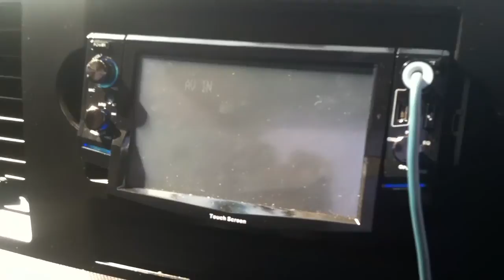Ram 1500 sound system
2 12inch sony
Db drive amp
Db drive epicenter